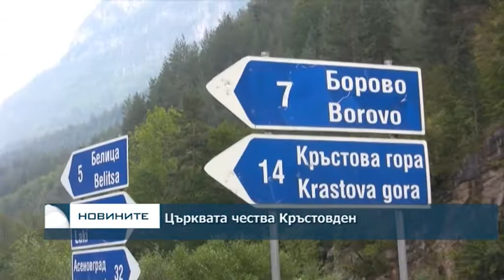Църквата чества Кръстовден